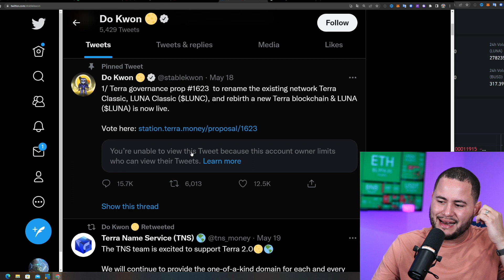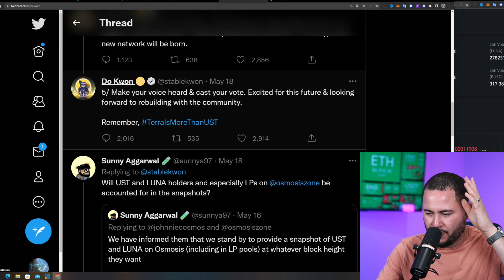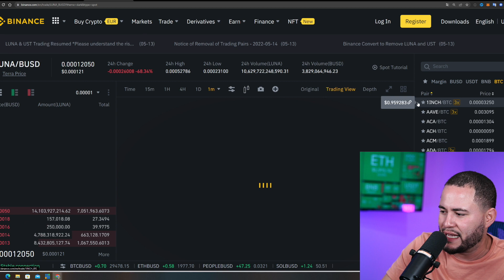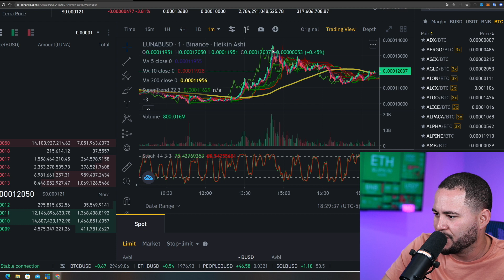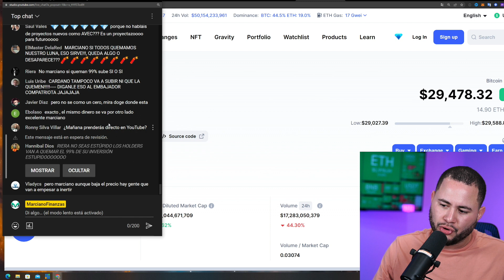TERRA LUNA PUBLICA CARTERA PARA QUEMAR (EXPLICADO)